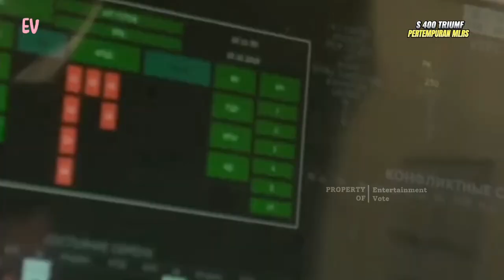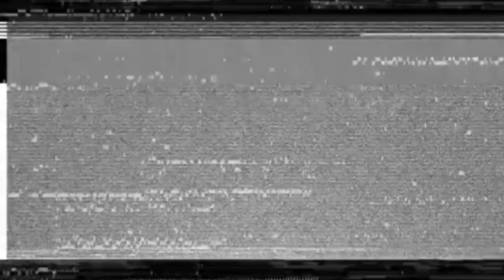Pertempuran Sistem Rudal Pertahanan Udara Kuat Dan Canggih, S 300 VS S 400 Triumph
Pertempuran Sistem Rudal Pertahanan Udara Kuat Dan Canggih, S 300 VS S 400 Triump